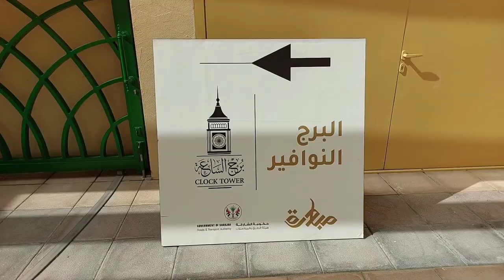Sharjah Kalba clock tower 2023 l Vlog l V21 P10 UAE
His Highness Dr. Sheikh Sultan bin Muhammad Al Qasimi, Supreme Council Member and Ruler of Sharjah, inaugurated the Clock Tower Square located at the intersection of Al Wahda Street and Corniche Street in Kalba in March 2022

The tower is surrounded by a series of innovative water fountains, which operate on the clock system. The fountains divide into 12 main fountains representing the number of hours and 60 sub-fountains representing the number of minutes.

The 60-metre clock tower is in the middle of the square and designed in such a way that it can be seen from all parts of the city. The first deck is located on the fifth floor at a height of 33 metres and has a restaurant for visitors. The second is 46 metres above the sea level and offers views of Kalba Lake, University of Sharjah, Kalba Commercial Centre, Kalba Mangroves and the surrounding mountains.

The tower design was inspired by modern Islamic architecture, with a spacious dome covered with gilded mosaic. Various Islamic decorations deck the facades of the building.

music